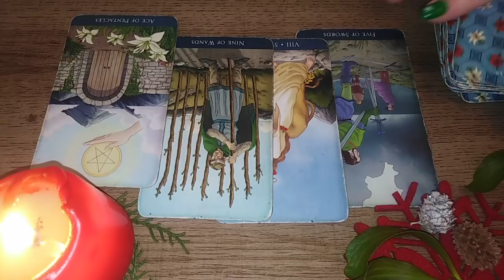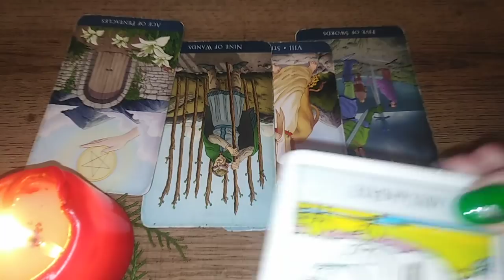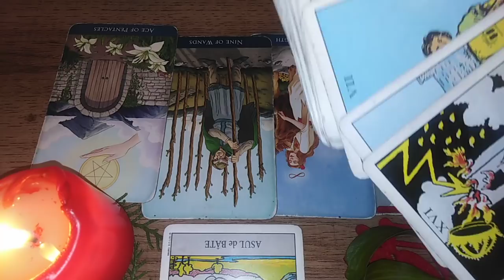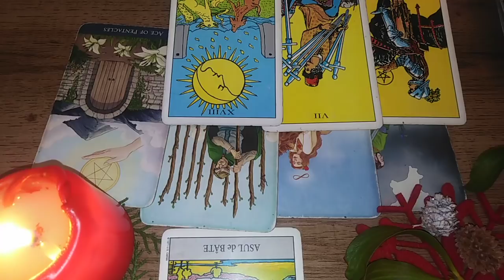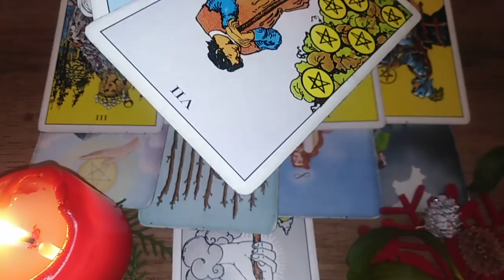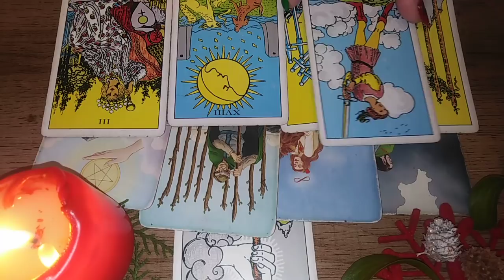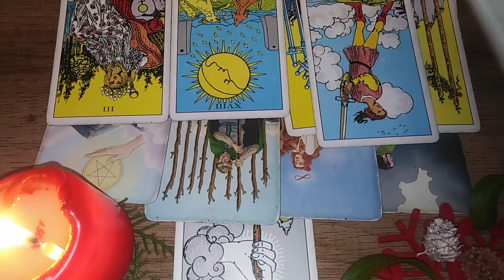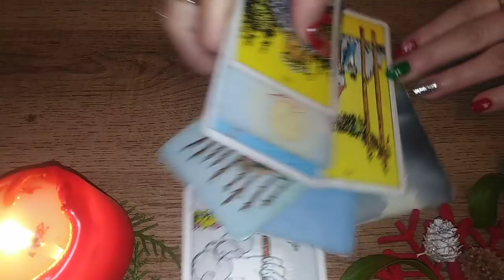RAC - SFARSIT DE DECEMBRIE - SI PENTRU VOI INCEPUTURI SPECIALE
Etalare pentru zodia RACULUI, Soare, Luna, Ascendent sau Venus. A se retine ca aceste citiri sunt colective. Va invit sa Selectati informatiile care corespund vietii voastre particulare.
Va astept !